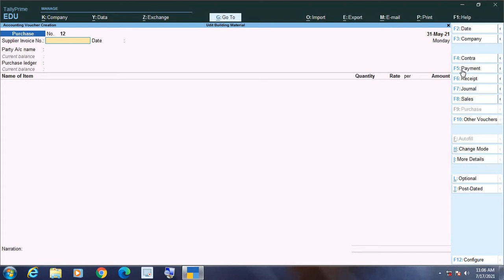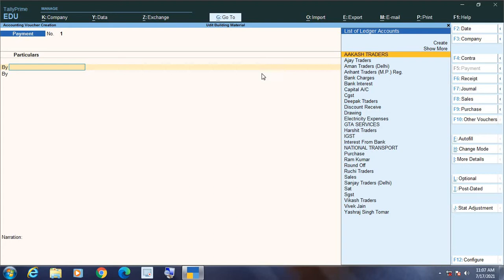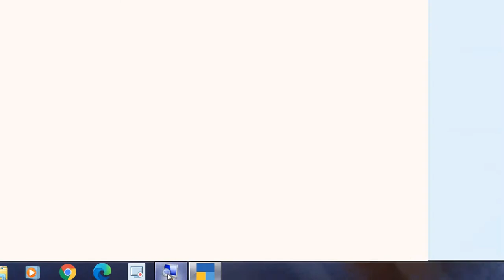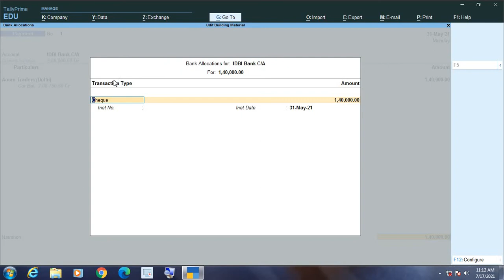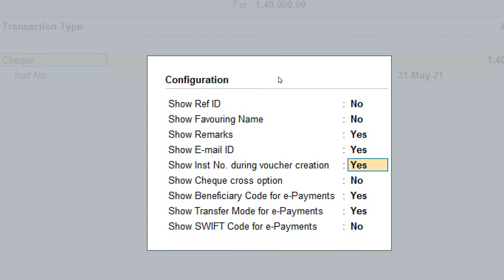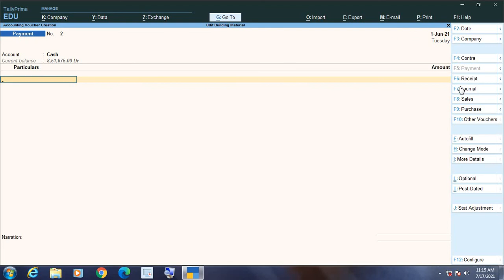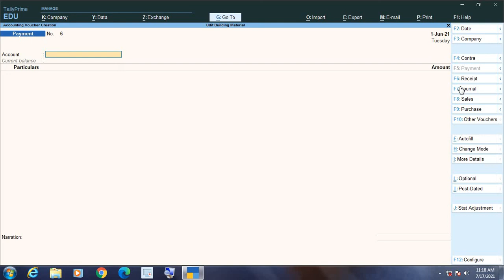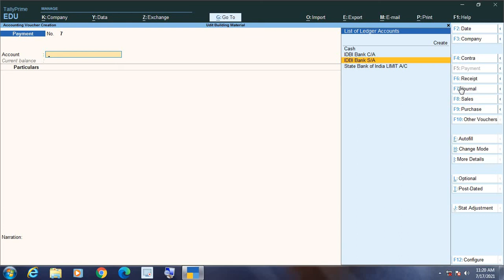#22 - Payment Voucher me entry kese kare | Cash Payment/Bank Payment Entry in tally Prime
Payment Voucher me entry kese kare | Cash Payment/Bank Payment Entry in tally Prime